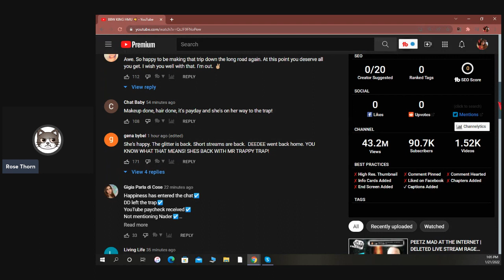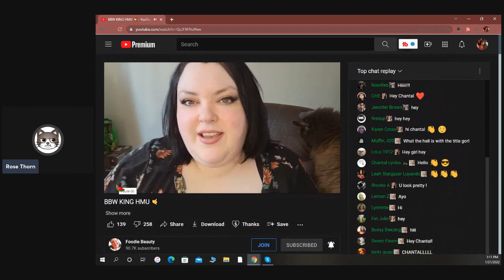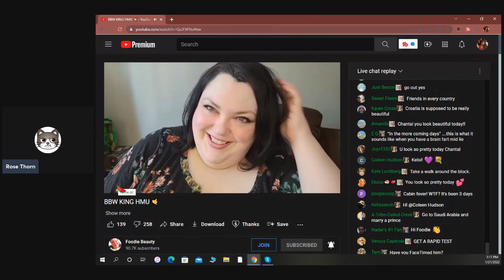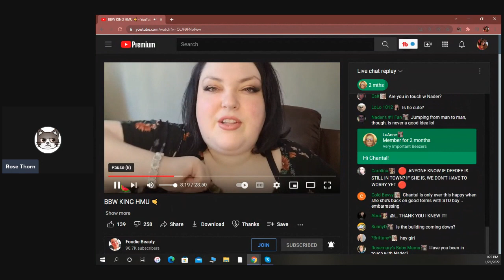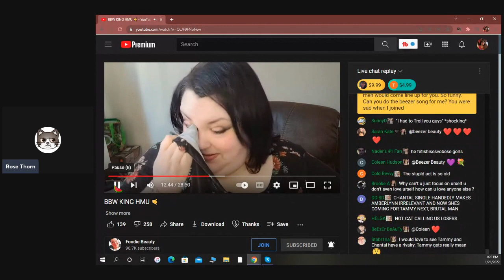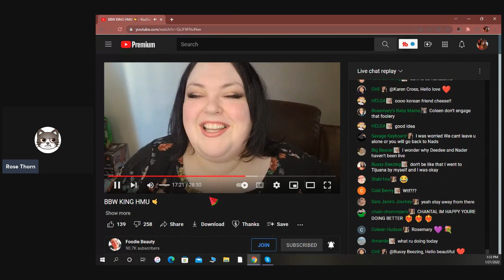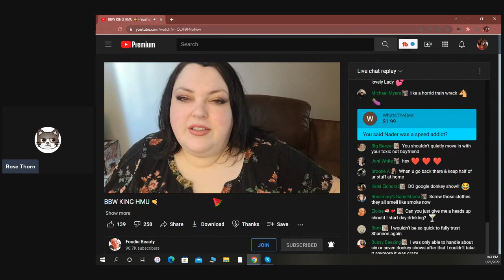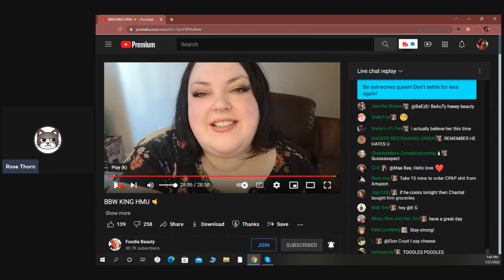FOODIE BEAUTY BBW KING HMU LIVESTREAM REACT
Hi everybody ROSE THORN here with a react to foodie beautys latest livestream.